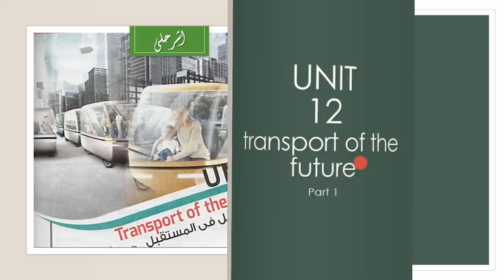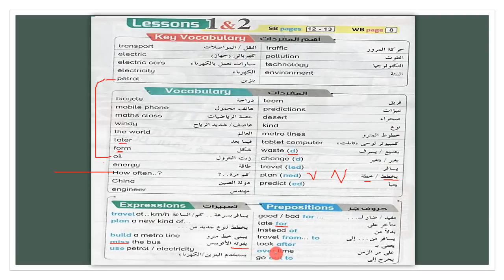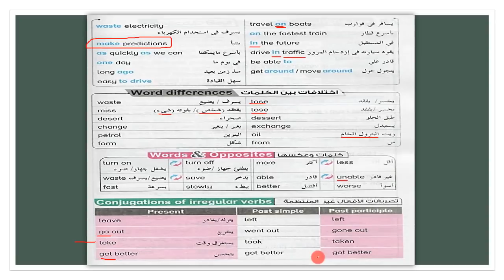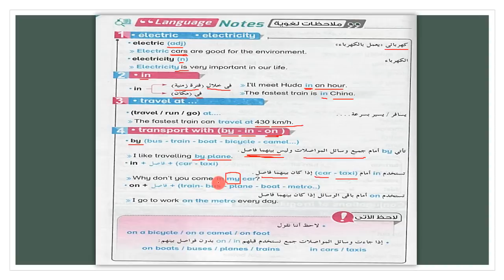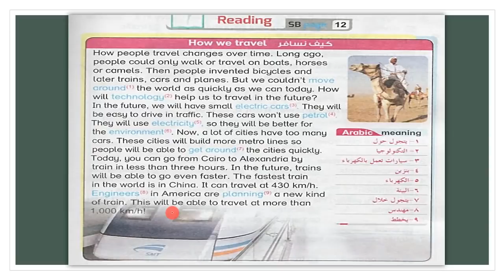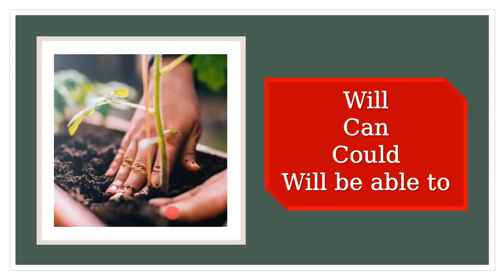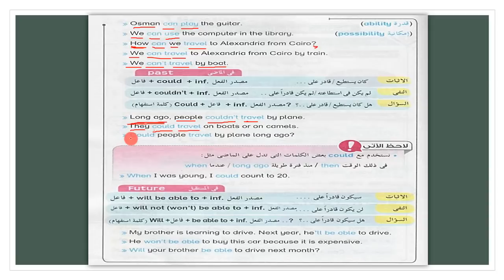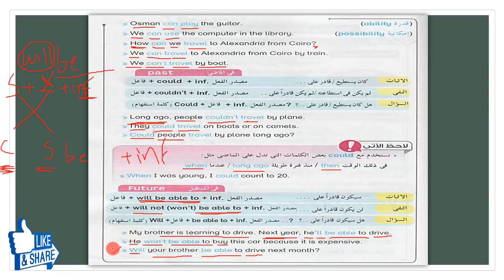انجليزي اولي اعدادي الترم التاني | unit 12 | جرامر lesson 1&2 | will / can / could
الدرس الاول من دروس مادة اللغة الانجليزية للصف الاول الاعدادي الترم التاني لعام 2019 و اللي هنشرح فيه lesson 1&2 من الوحدة 12 و اللي هنشرح فيه التنبؤ في المستقبل ب will و كمان هنشرح can / could / will be able to
شوكت مسعد